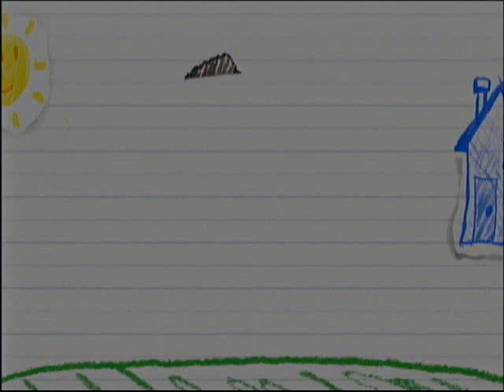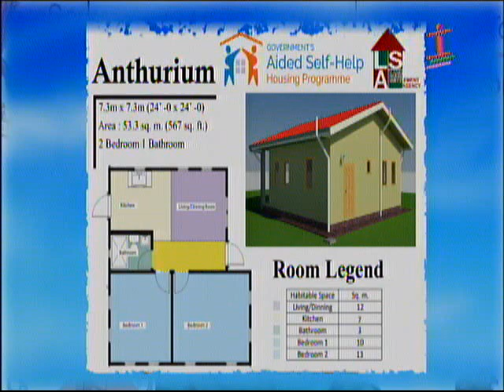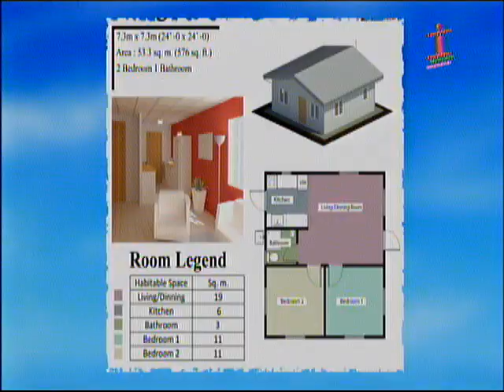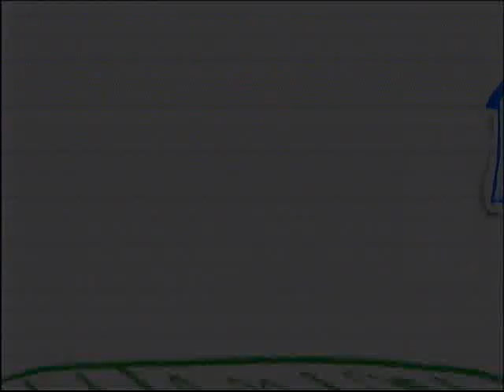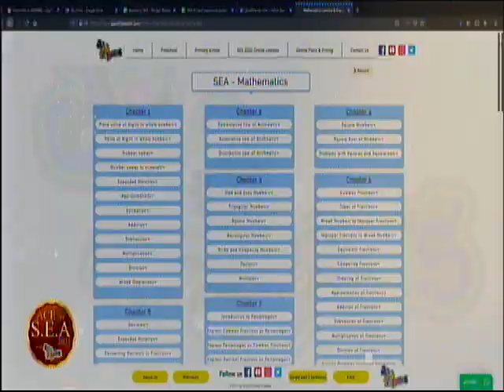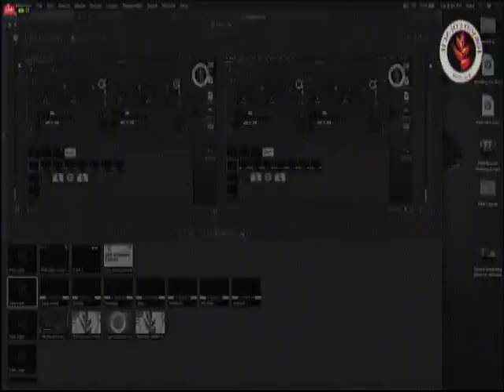PNM Tobago Council's Women's Forum - Tuesday January 12th 2021